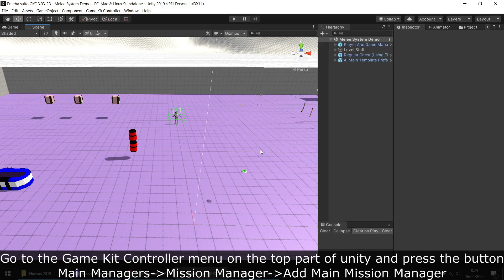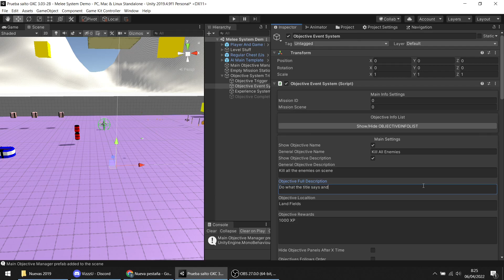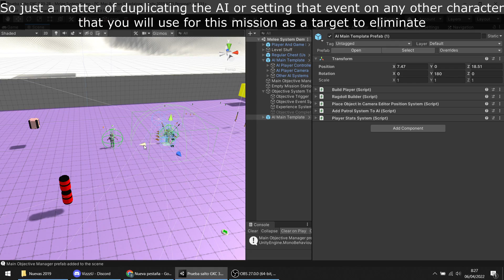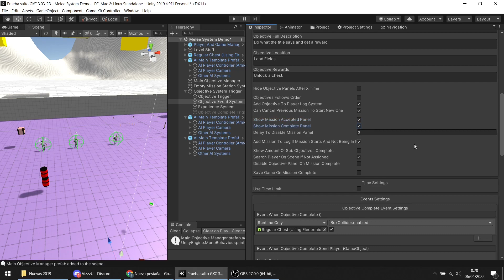Game Kit Controller (GKC) Tutorial: Configure a mission to eliminate multiple targets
Here a short video showing how to configure a mission to eliminate any number of enemies to complete it and get a reward or just trigger events with it.